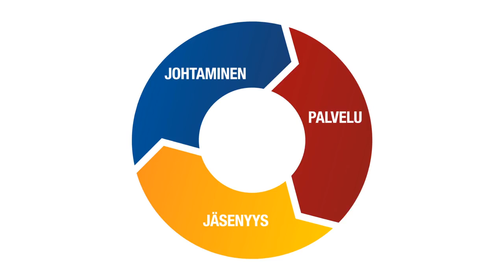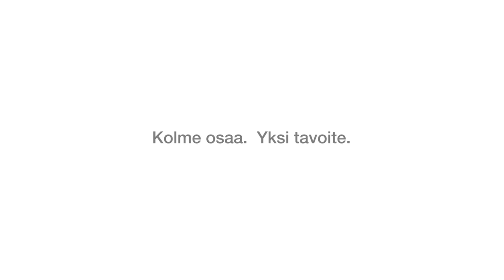Maailmanlaajuinen toimintaryhmä [FI]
Maailmanlaajuisen toimintaryhmän rakentamiseen liittyy visio: jonakin päivänä lion tai leo palvelee maailman jokaista tarvetta. Se yhdistää lionien kolme avainaluetta:

    johtajakoulutus
    jäsenyys
    palveluus.

Yhdistämällä maailmanlaajuisen johtajakoulutusryhmän (GLT), maailmanlaajuisen jäsentyöryhmän (GMT) ja maailmanlaajuisen palvelutyöryhmän (GST) maailmanlaajuiseksi toimintaryhmäksi luomme synergiaa ja uusia tilaisuuksia klubeille kasvaa ja palvella.